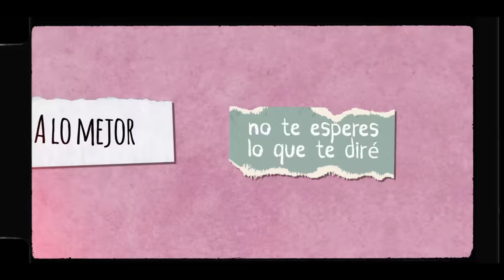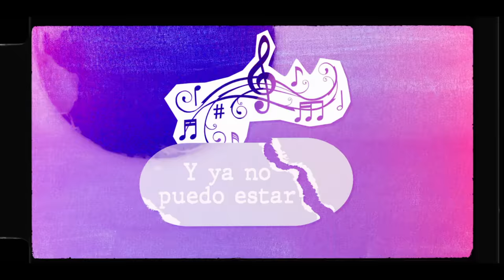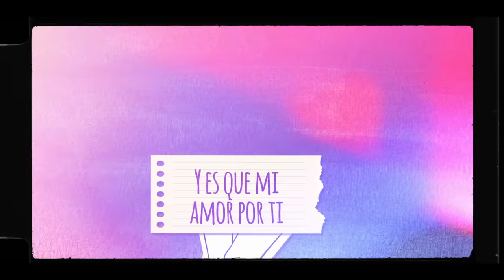Edicion Especial - Mi Amor Por Ti (Video Oficial)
“Mi Amor Por Ti” ya disponible en todas las plataformas digitales!